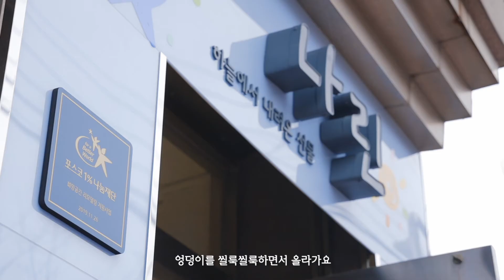[장애인] 희망공간(나린의 변화)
'19년 1%나눔재단에서 진행한 장애인 시설에 대한 베리어 프리(barrier Free: 장벽없는 건축 설계)를 진행한 나린의 변화